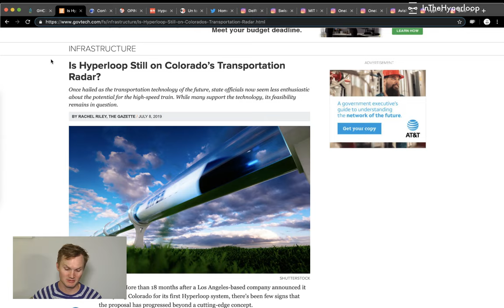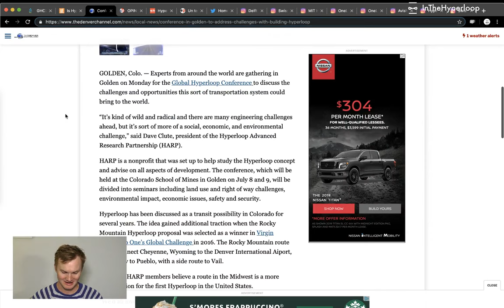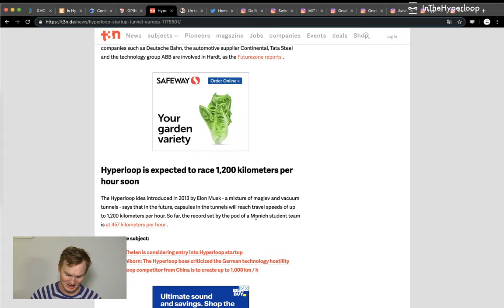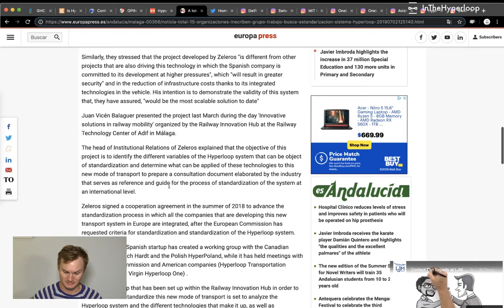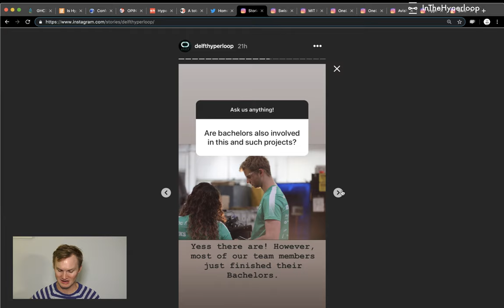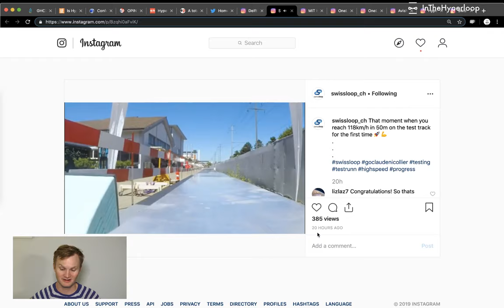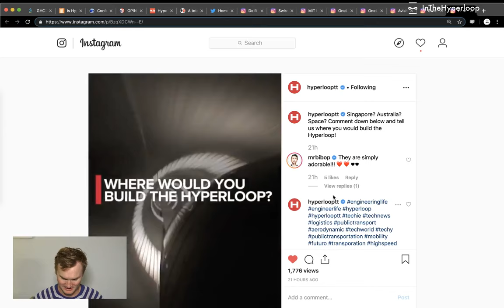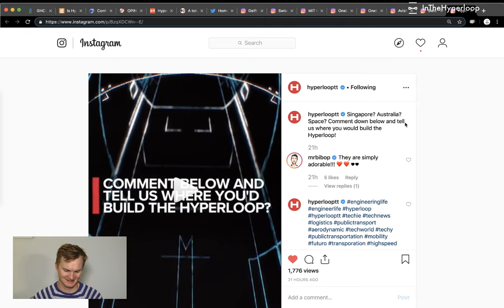NewsPod: Hyperloop Conference Updates, Delft, Swissloop, MIT, OneLoop, Avishkar, HyperloopTT